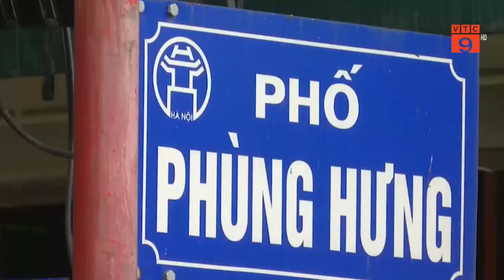HÀ NỘI: PHỐ PHÙNG HƯNG ĐƯỢC THÍ ĐIỂM TRỞ THÀNH ĐƯỜNG HAI CHIỀU TỪ 22-7 | VTC9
VTC9 | HÀ NỘI: PHỐ PHÙNG HƯNG ĐƯỢC THÍ ĐIỂM TRỞ THÀNH ĐƯỜNG HAI CHIỀU TỪ 22-7